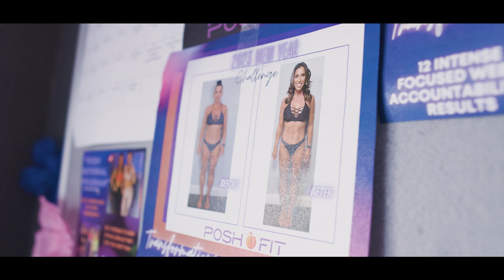PoshFit - Summer Branding Content - Commercial Video